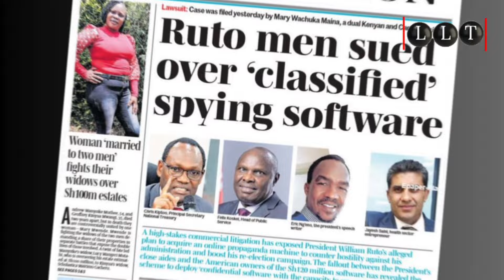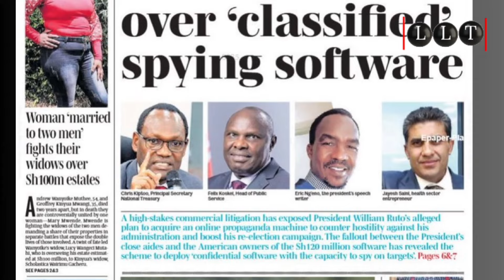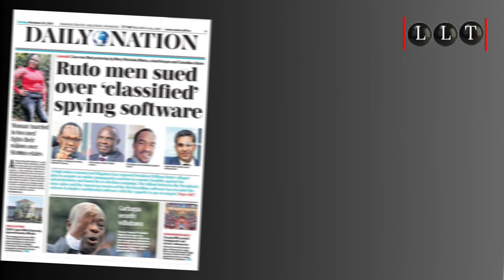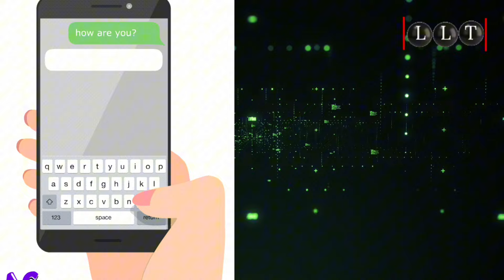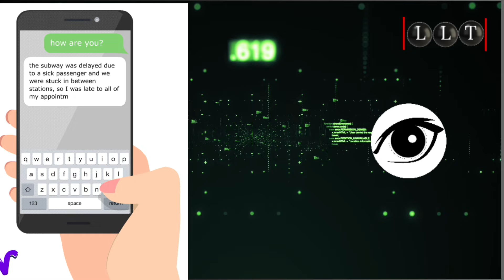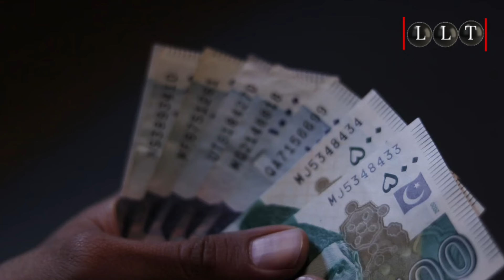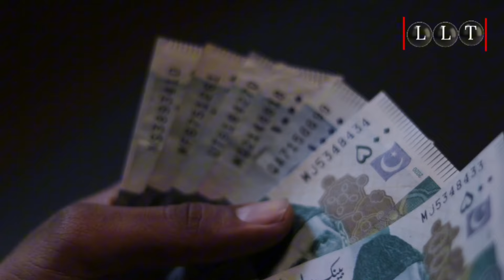How a Kenyan Data Scientist Lost Everything in a High-Stakes Government Contract Gone Wrong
A promising project turned into a nightmare for Ms. Wachuka, a Kenyan data scientist who took on a secretive government tech contract. From delayed payments to death threats, and the loss of her US home, this is a story of betrayal, power, and survival. Watch as we break down the court battle, the chilling threats, and the stakes behind the mysterious software project dubbed "Numera 2023." Don't miss this deep dive into one of Kenya's most controversial tech sagas!